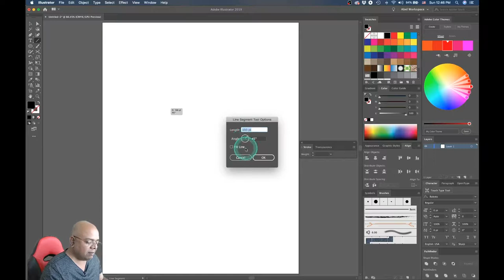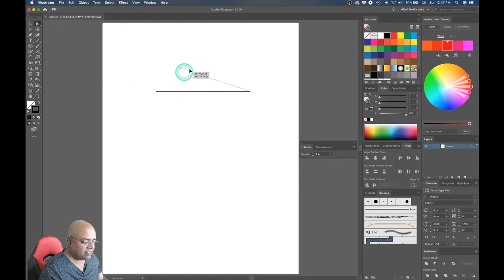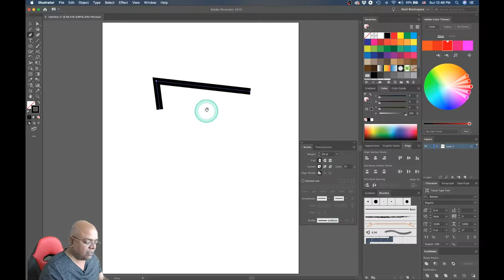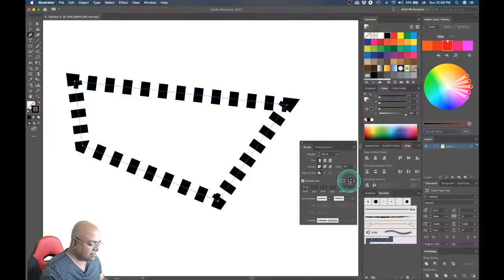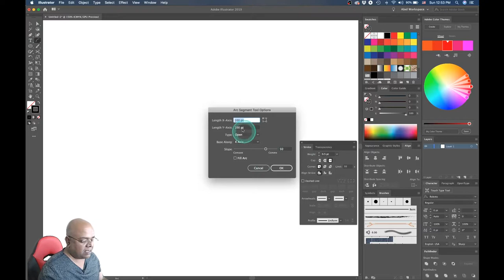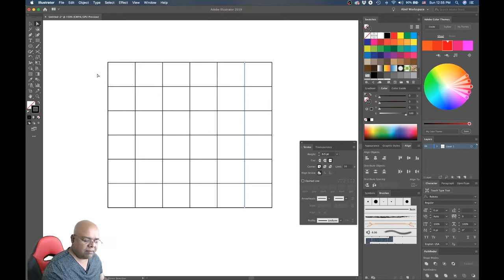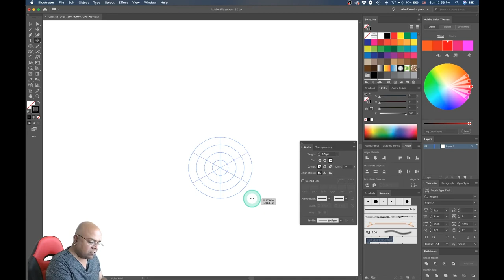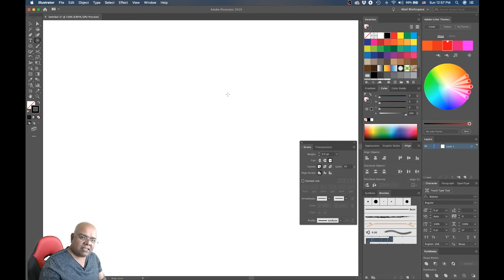How to use the Line Tools in Adobe Illustrator CC 2019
Learn how to create and use the various Line Tools in Adobe Illustrator CC 2019.